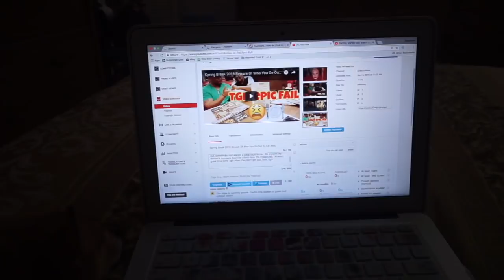Spring Break 2018 How To Forgive Forget Love | Meet The Longs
In route back to Jersey and we have a family pitstop in Jacksonville.  Meet the third set of Longs, my BIL and his family.  My apologies for not introducing them in the first spring break vlog. Also my feelings on seeing my father.

Xoxo,

Steph💜

💜PoshMark: http:/PoshMark.com/closet/eclecticnista

EclecticNista